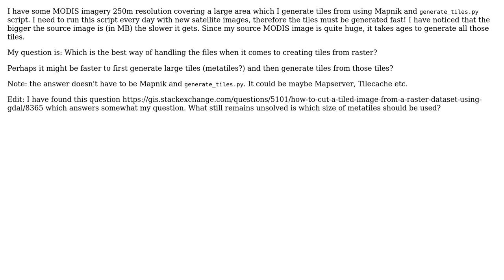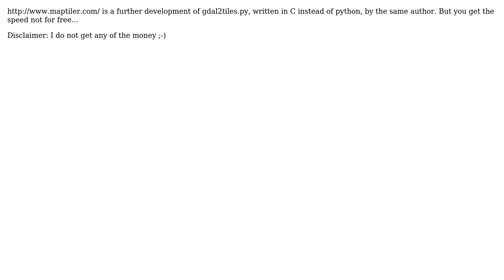GIS: The fastest way of generating tiles from raster? (2 Solutions!!)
GIS: The fastest way of generating tiles from raster?

With thanks & praise to God, and with thanks to the many people who have made this project possible! You are responsible for your own actions.